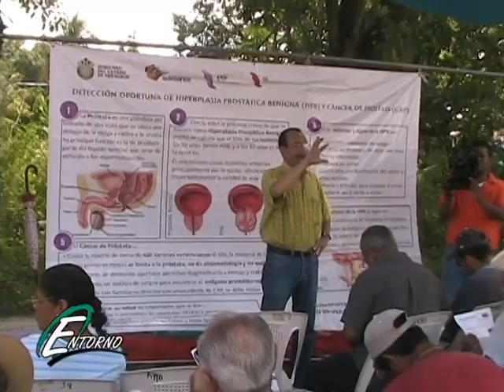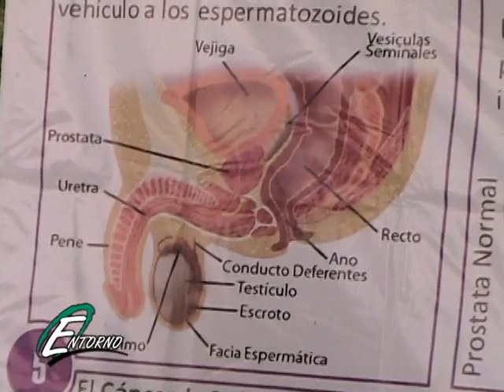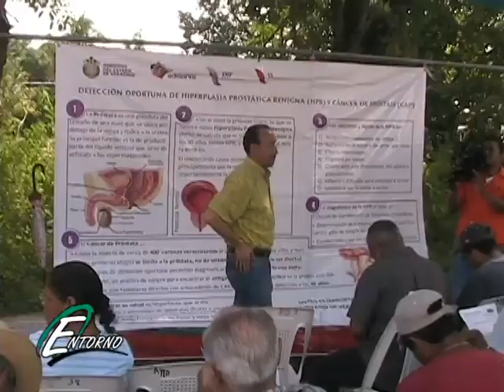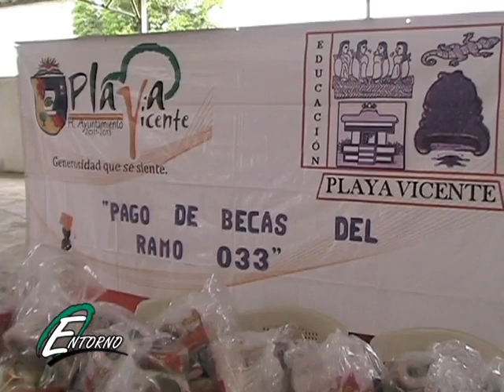PROGRAMA ENTORNO 12 OCT 2012. NOTICIAS VARIAS. BLOQUE 2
Aquí puede ver.- El Dif de Playa Vicente, inició una campaña permanente de interplacia prostática Benigna y Cáncer de Próstata--- Entregan becas y despensas a alumnos con buen promedio en Playa Vicente, Ver. Felipe Reyes Álvarez, presidente municipal de Loma Bonita, Oax., entrega guarniciones y banquetas en Santa Sofía Loma Bonita, Oax---